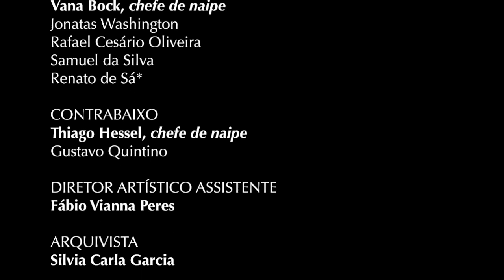Um Gringo no Brasil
Orquestra Municipal de Jundiaí - OMJ
Claudia Feres, Regente Titular e Diretora Artística

Nestor de Hollanda Cavalcanti, "Um Gringo no Brasil"
para clarinete e orquestra de cordas

Pedro Robatto, clarinete

I. Um gringo no choro
II. Um gringo no samba
III. Um gringo na seresta
IV. Um gringo no frevo

gravado ao vivo do Teatro Polytheama, Jundiaí - SP
06 de setembro de 2014